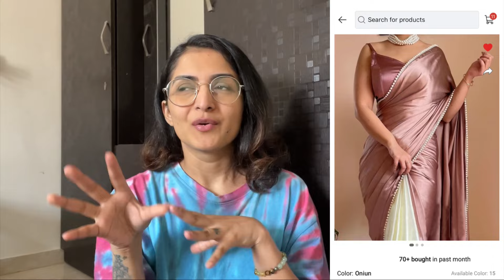मैंने बनायी Flipkart Dupe Designer Saree & Jewellery 😱😍 | Lovtrishaa | Trishaa Kamlakar